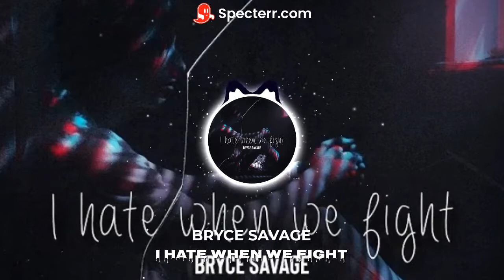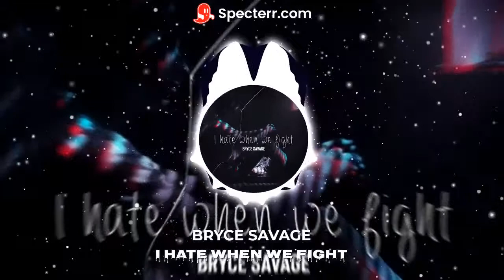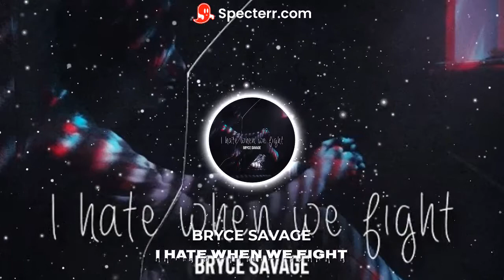Bryce Savage - I Hate When We Fight